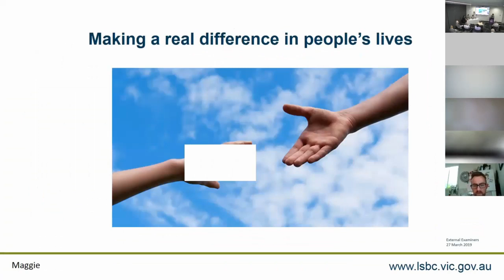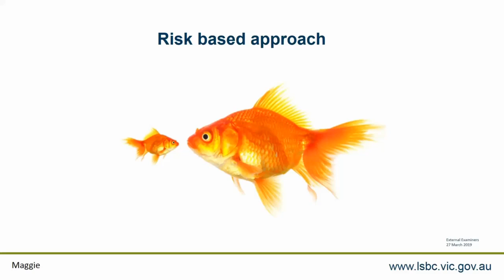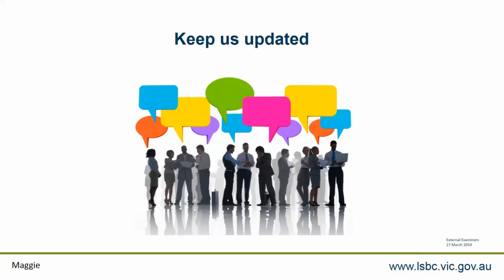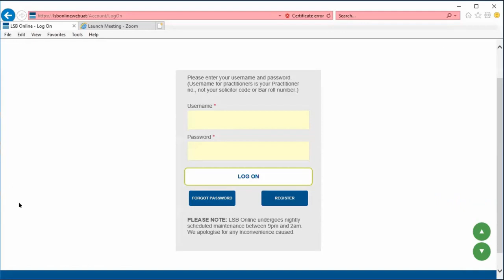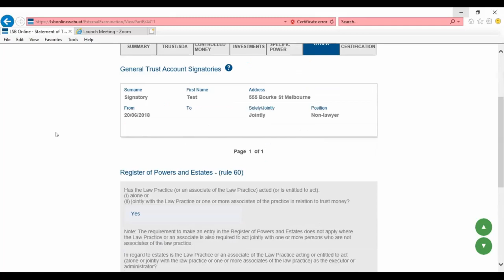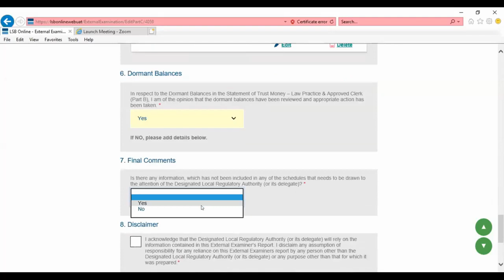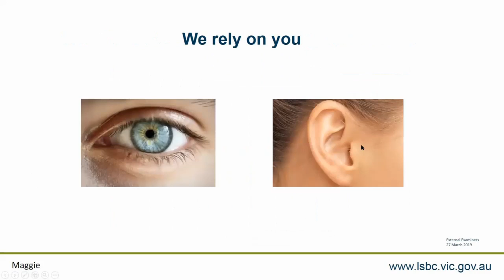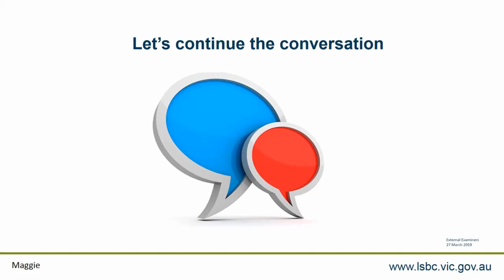Canaries in the coal mine - External Examiners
Victorian Legal Services Board presentation to External Examiners